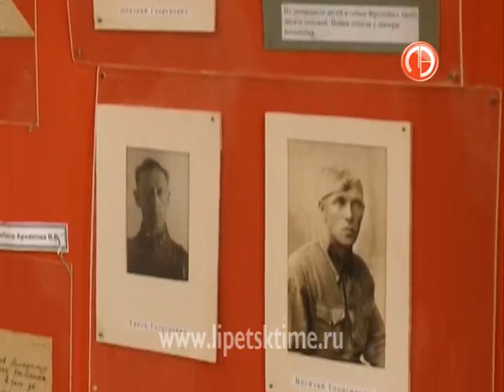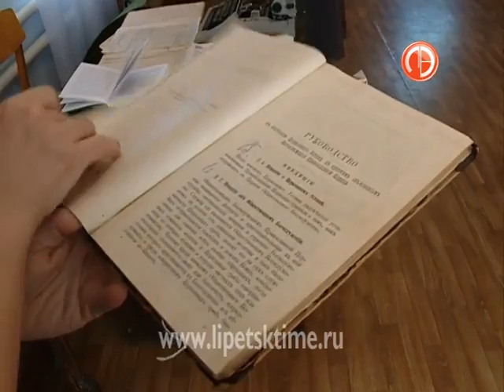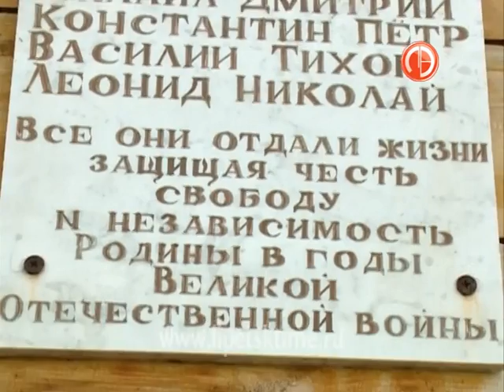В годы войны жительница Задонска Мария Фролов...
В годы войны жительница Задонска Мария Фролова потеряла 8 сыновей
 Местные жители воздвигли монумент в память о подвиге своей землячки.